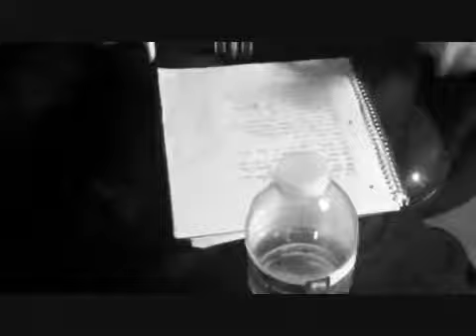C Dot Castro - Feel Good (Remix) (feat. Logic) Official Music Video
Song found on Castro's Facebook page by Emerald on January 11, 2021.
Released Match 24, 2010.

Uploaded before by meekell shoutout to him !